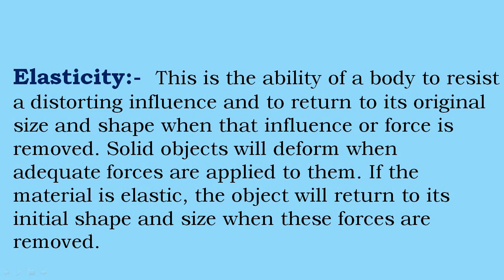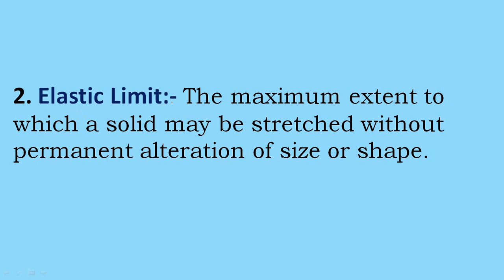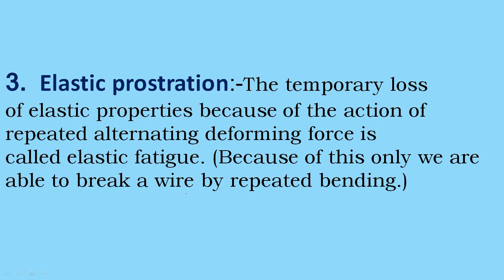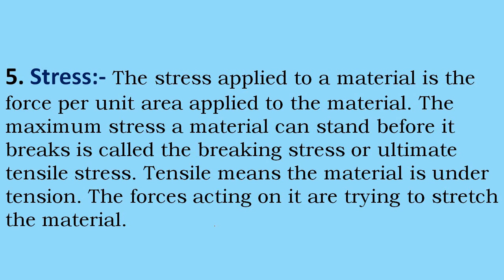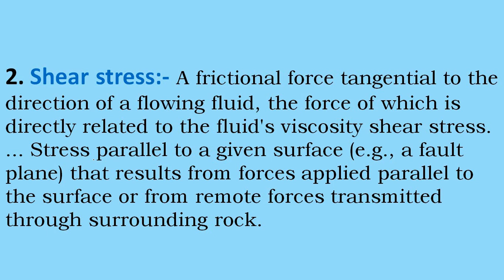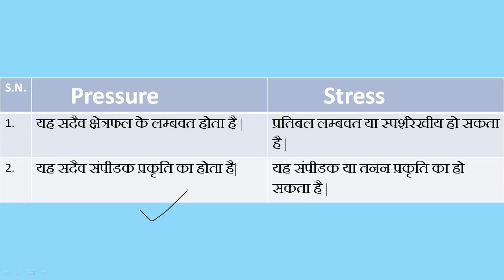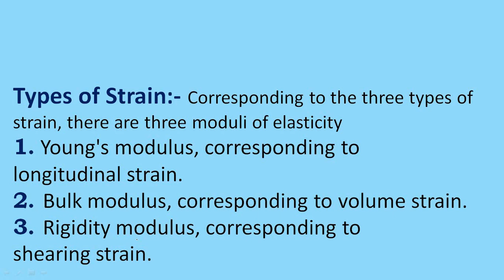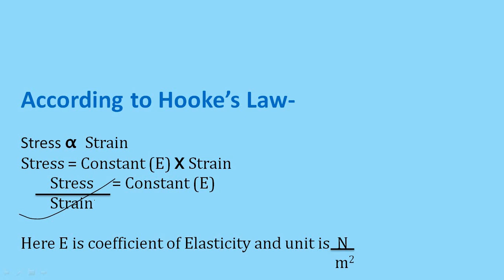Elasticity (in Hindi) for class 11th